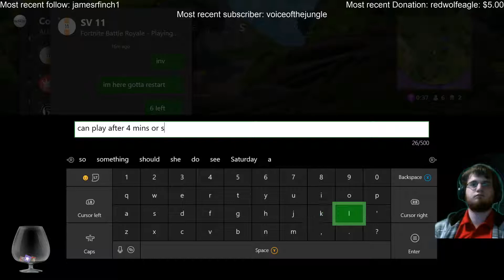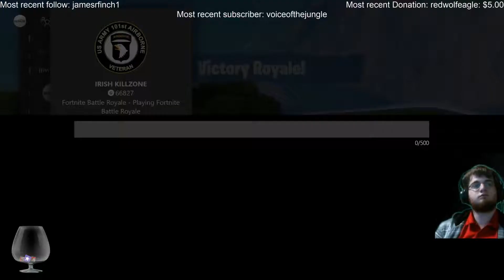FORTNITE BATTLE ROYALE SOLO WIN #49 albinorhino tim i_jungle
Albinorhino tim, albinorhinotim, ijungle, i_jungle, fortnite, pro, mlg, first place, first, solo queue, squads, duo, win -- Watch live